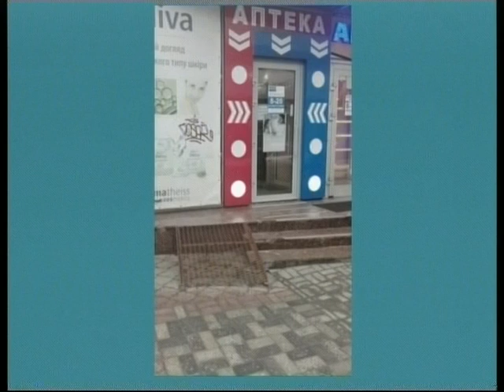Тема Дня. 2.03.2018. Дніпро-місто доступне для всіх?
Про доступність міста для людей з особливими потребами в умовах негоди, в сьогоднішній Темі Дня розкажуть Ольга Волкова та Ірина Іскакова